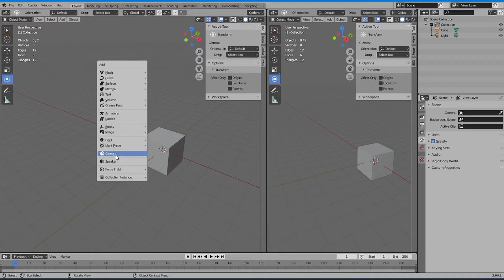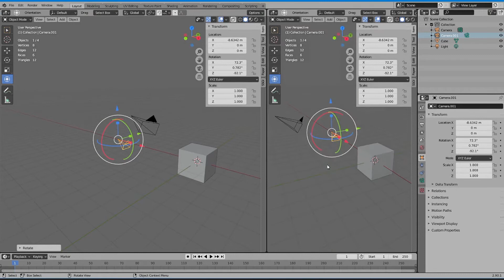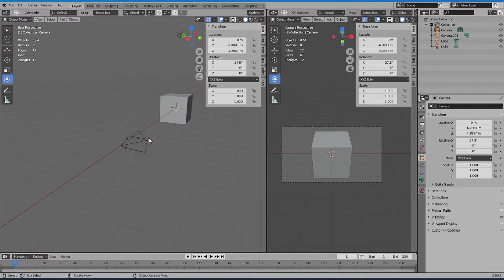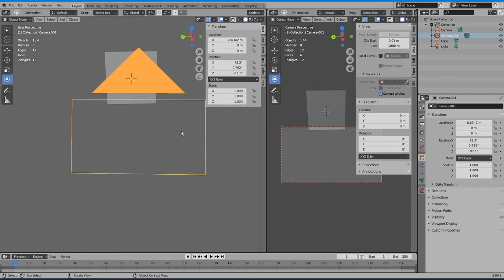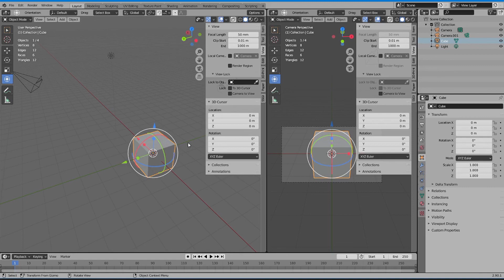📙 11 Cámara - CURSO BÁSICO DE BLENDER Clase 11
En esta ocasión te muestro lo básico que debes saber sobre la cámara en Blender. Te muestro cómo crear una cárama y cómo configurar una cámara principal.
Gracias por tu comprensión por la mala calidad de este video. El OBS no estaba bien configurado y no quise perder un video bien explicado =)

Recuerda visitar para obtener información adicional del curso y ver el resto de material relacionado al arte 3D.